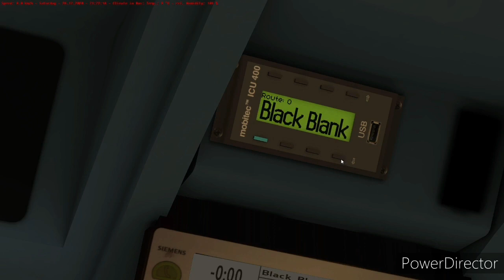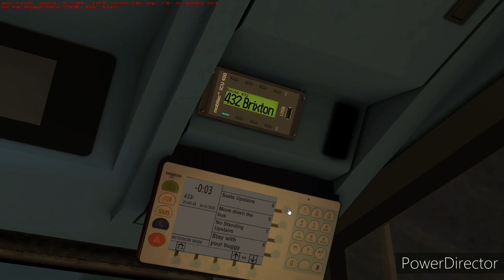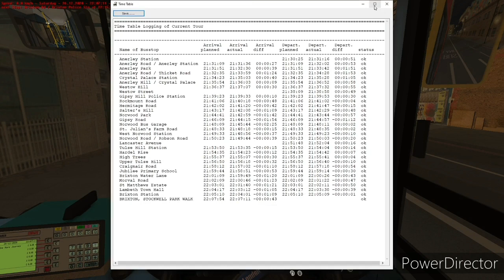Omsi 2 London: Route 432 (Anerley - Brixton) E85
Today I drive E85 in a London General livery I made in paint.net, sorry for the lag spikes, but the good thing is, when I go afk I figured out how to get the pause button! But I accidentally ended the video at Crystal Palace, hence it took longer to upload and the watermark is there.